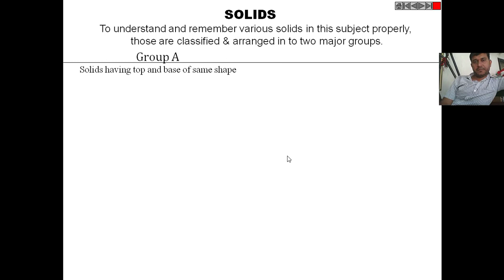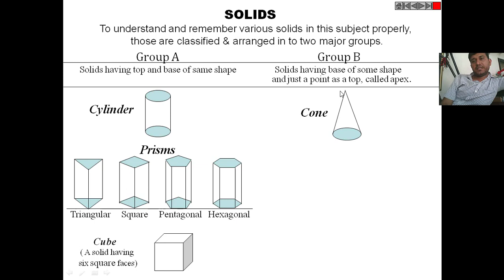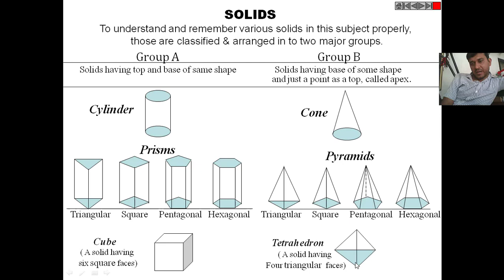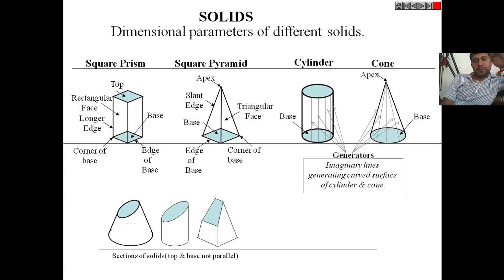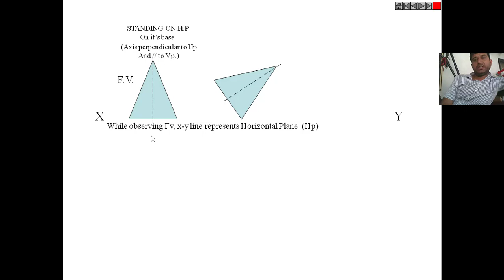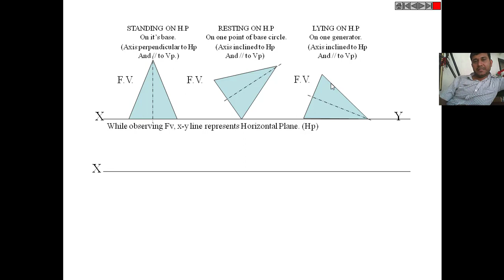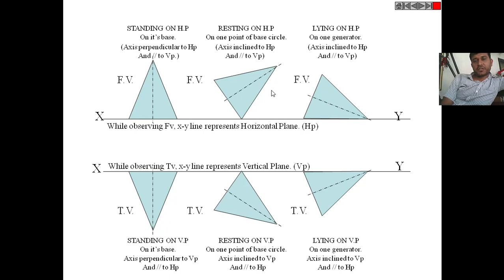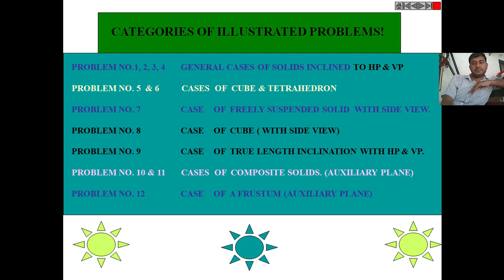Projection of Solid Part 1